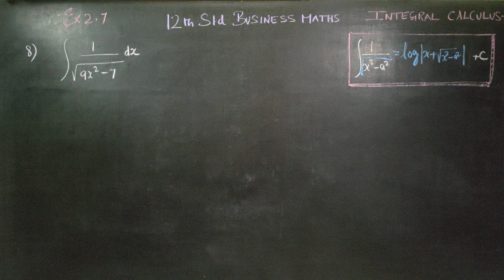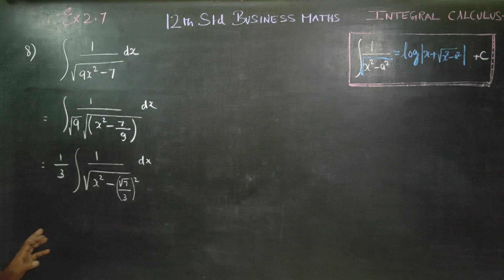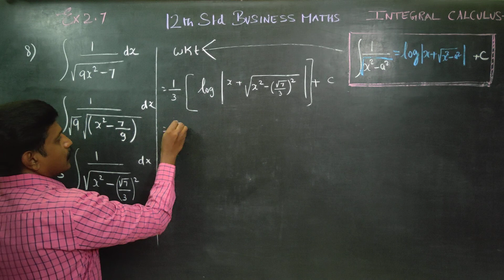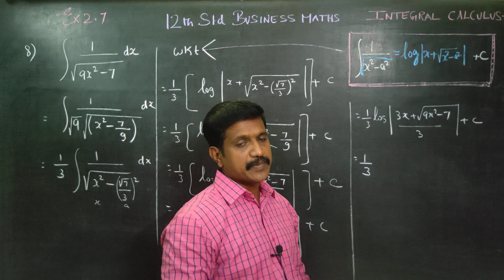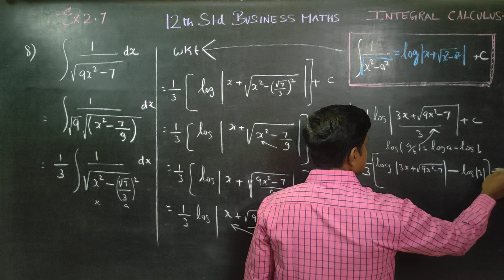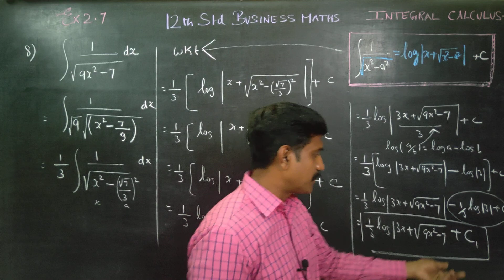12th Std Maths Ex.2.7(8) Integrate with respect to x 1/(√9x^2-7)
12th Std BUSINESS Maths